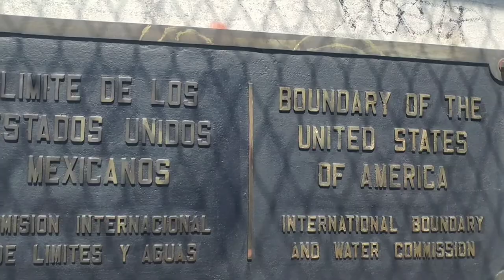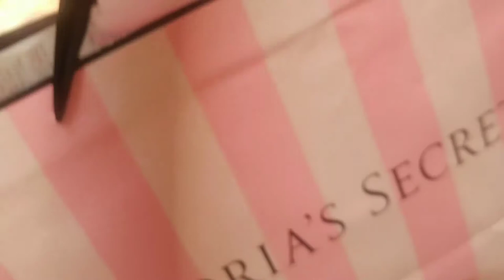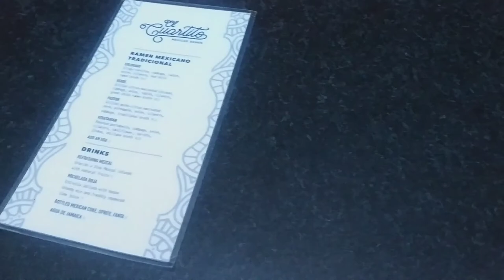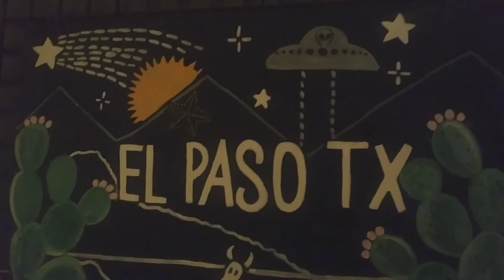Showing you the Border Wall...and shopping..!!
A little random vlog on which I show you the bridge to cross over to México, along with the Border "Wall"..We also shop a little and spend time with sister as we go out for a lovely meal. Enjoy 😊